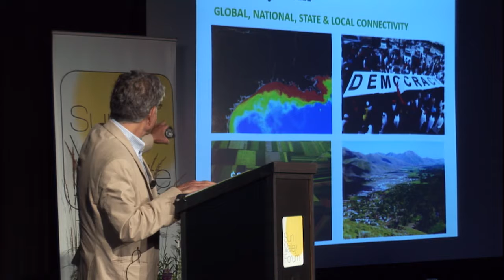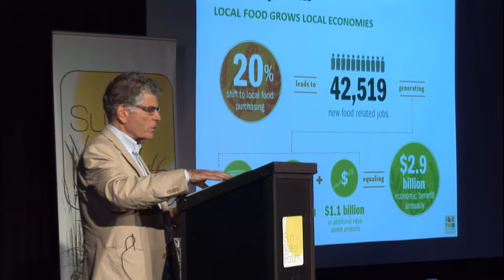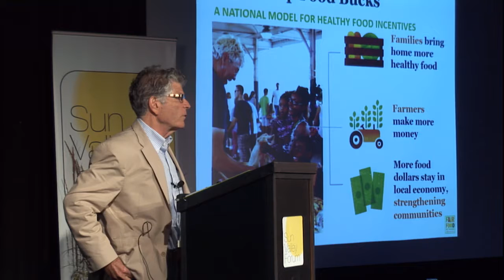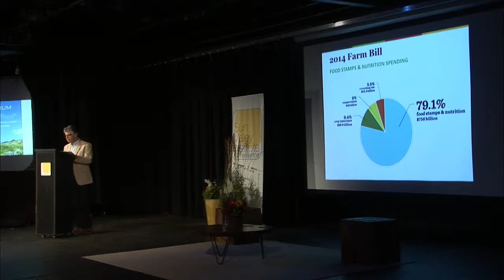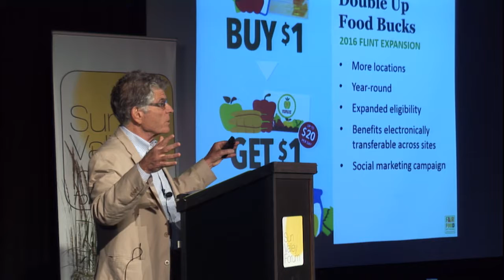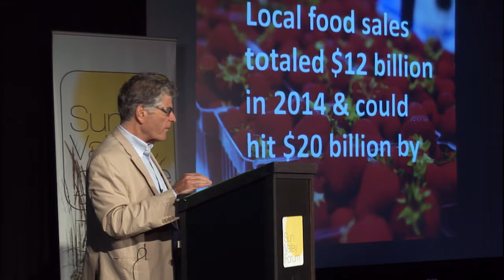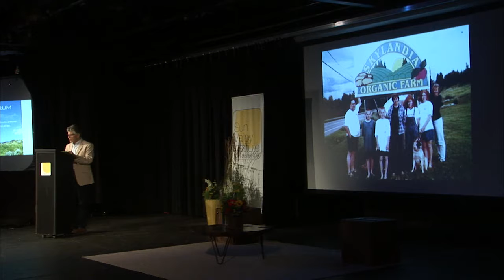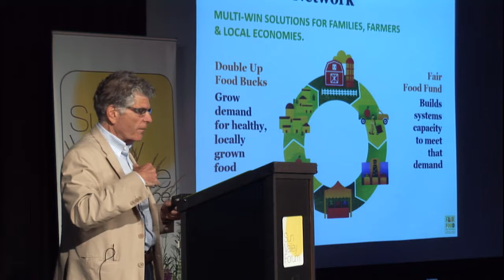ORAN HESTERMAN: Local Investment Innovations for Resilience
Oran Hesterman, of the Fair Food Network, spoke at the Sun Valley Forum 2016 on the following topic:
Local Investment Innovations for Resilience
Investing locally places resources directly in the hands of communities. Hear how going local benefits investors, local economies and is scaling to make impact far beyond the places pioneering these approaches.